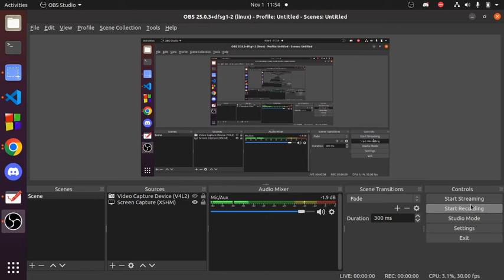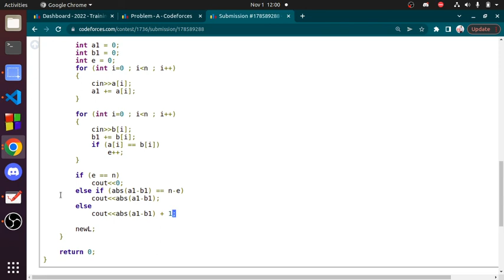Codeforces Round #825 Div 2A Make A Equal to B